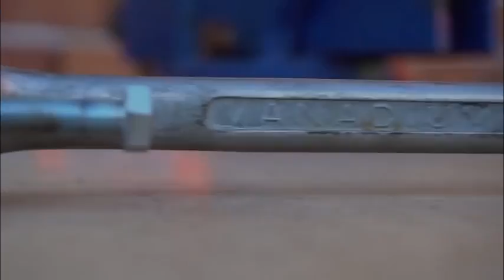工場勤務の妻がとんでもないものを自作してた！この技術とアイデアは凄すぎるでしょ？【図工】